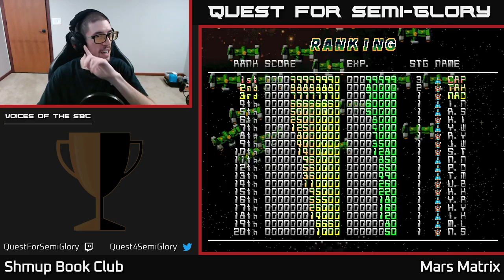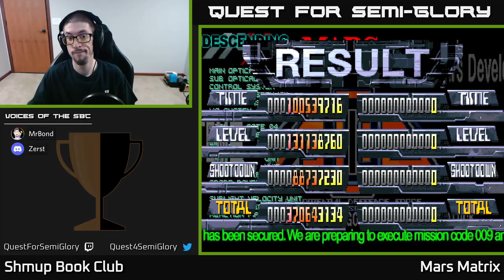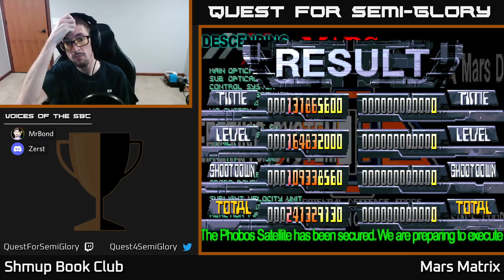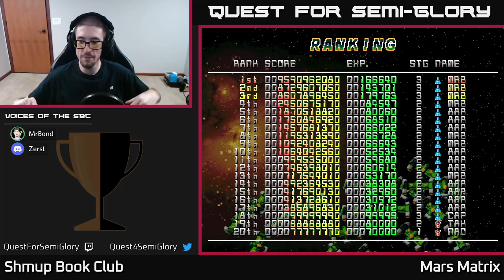Shmup Book Club, Jul 2022 - Mars Matrix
Mars Matrix (2000, Arcade)